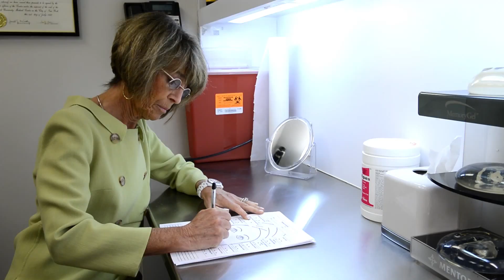COLEN MD - HELEN SPECIALTY VIDEO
This video features Dr. Helen Colen of Colen MD.  In this short clip, she talks about the different types of plastic surgery procedures and operations in which she specializes.